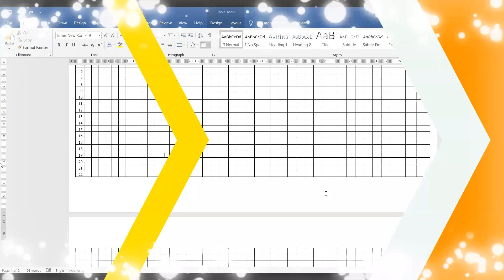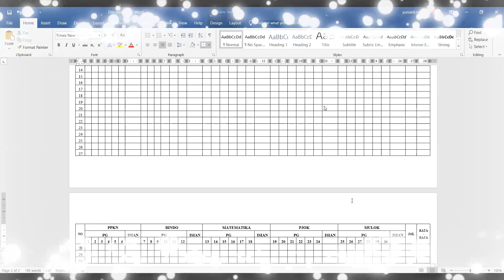CARA MEMBUAT HEADER TABEL OTOMATIS TIAP HALAMAN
Video ini dapat digunakan untuk teman teman yang belum memahami lebih tentang MS. Word.